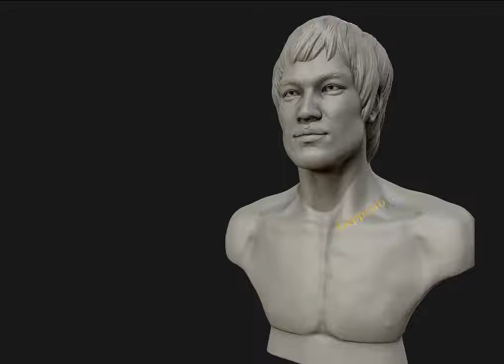3D Model Bruce Lee at 3DExport.com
Download 3D Model Bruce Lee

Available formats upon request: .c4d, .obj, .fbx, .ma/.mb, .lwo/.lws, .3ds, .3dm, .dxf/.dwg, .stl.